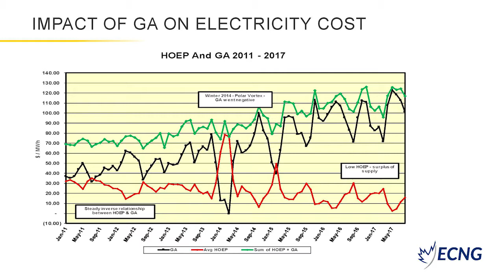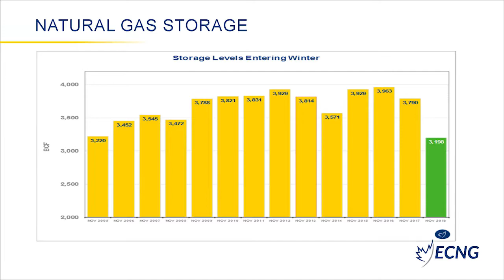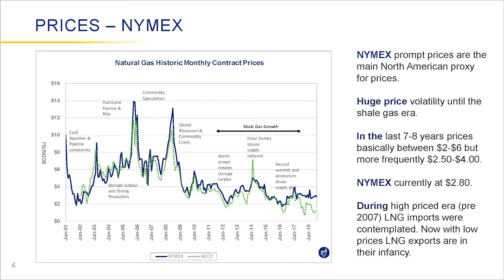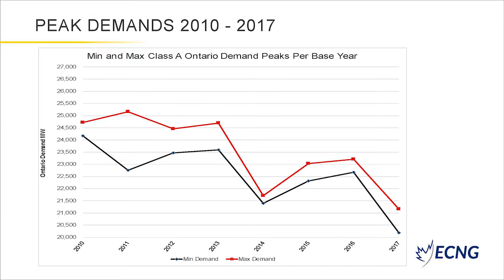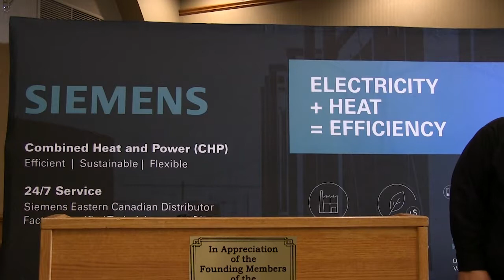Rob Benninger Presents at Powering Greenhouses 2018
Rob Benninger, the CEM, REP Business Development Executive at ECNG Energy Group, talked about the current market of natural gas and electricity, as well as some of the impacts the ISO policies are making going forward.